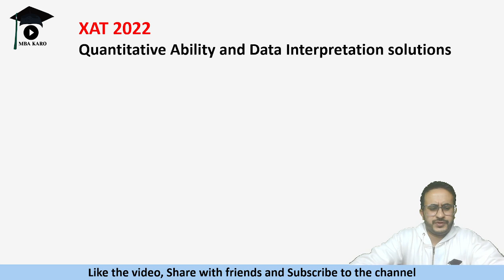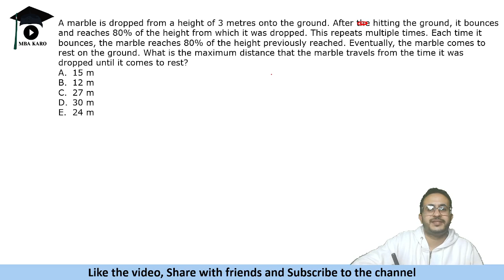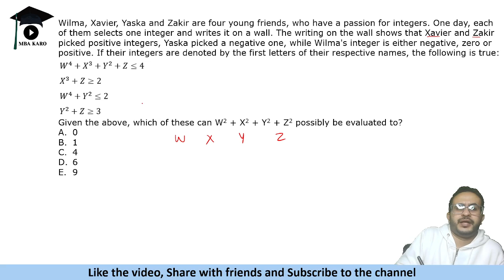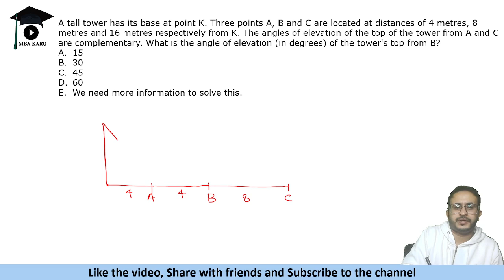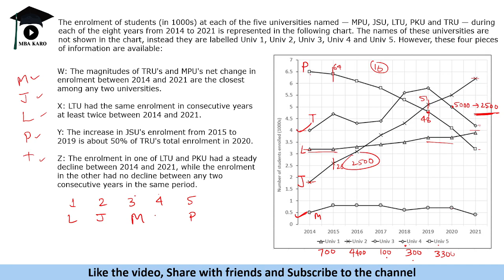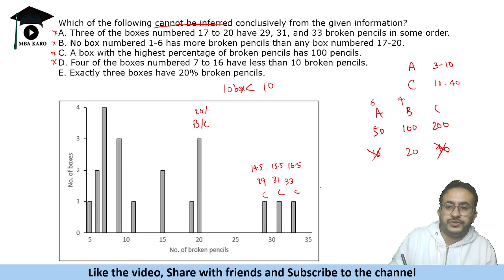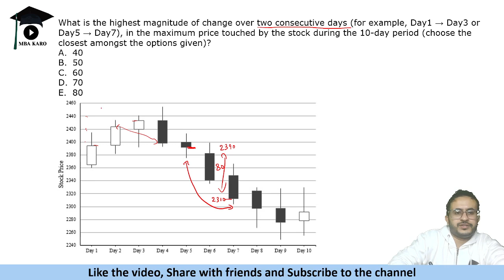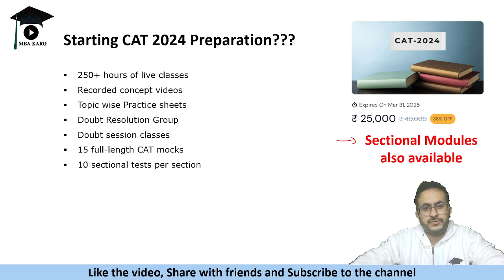XAT 2022 QADI Solutions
Calling all CAT 2024 aspirants! Join our CAT 2024 batch now for tailored preparation.

We offer section-wise modules too.

Welcome to the ultimate guide for XAT 2022 aspirants seeking in-depth solutions for the Quantitative Aptitude and Data Interpretation (QADI) section! 📊🧮

In this comprehensive video, dive deep into the solved solutions of the XAT 2022 Quant and DI questions. Our expert instructors meticulously dissect and solve each question from the actual exam, providing step-by-step explanations and time-saving strategies. From arithmetic problems to complex data interpretation sets, we cover it all.

🔍 What You'll Find in This Video:

Detailed solutions for diverse question types encountered in the XAT 2022 QADI section.
Proven shortcuts, formulas, and problem-solving techniques for quick and accurate answers.
Expert guidance on tackling Data Interpretation sets, interpreting charts, graphs, and tables effectively.
Common pitfalls to avoid and tips for optimizing your performance in this crucial section.
🚀 Whether you're a beginner looking to build a strong foundation or a seasoned test-taker aiming to refine your approach, this video offers invaluable insights to help you excel in the XAT 2022 Quantitative Aptitude and Data Interpretation section.

Prepare smarter, refine your problem-solving skills, and boost your confidence with our detailed solutions.